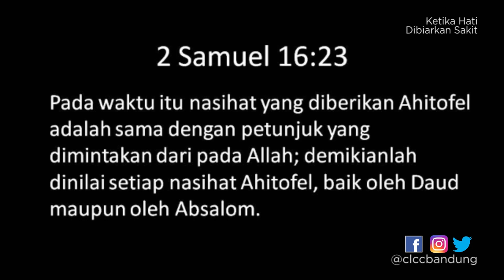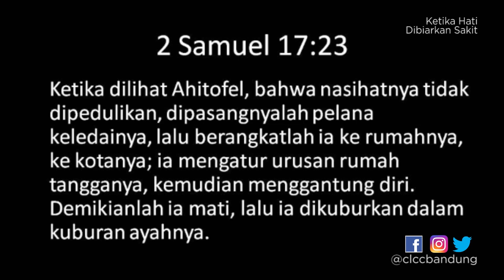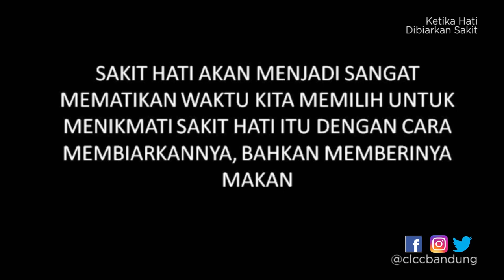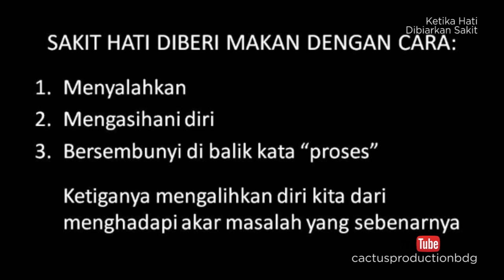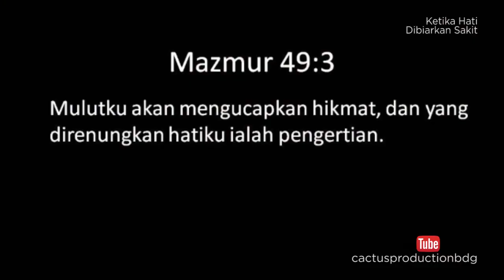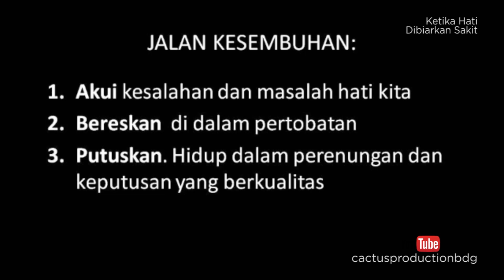20160605 - Andy Setiawan - Ketika Hati Dibiarkan Sakit - Cactus Production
Ketika Hati Dibiarkan Sakit
by Andy Setiawan

Sakit hati melumpuhkan hidup kita sehingga potensi kita terkubur dan kita terpasung tanpa bisa berbuat apa-apa. Orang hebat yang tercatat di Alkitab pun mengalami hal yang sama. Ahitofel yang nasihatnya dipandang sama dengan suara Allah, mati bunuh diri. Sebenarnya ia sudah "mati" lama sebelum itu yaitu saat ia membiarkan hatinya sakit, sehingga hanya tinggal tunggu waktu dan kesempatan baginya untuk berkhianat. Waktu tidak menyembuhkan sakit hati, malah membuat hidup semakin lumpuh.

Apakah kita suka menyalahkan orang lain, menyalahkan keadaan, bahkan menyalahkan Tuhan? Jangan ijinkan sakit hati membuat hidup kita hancur, ambil keputusan berkualitas supaya hidup kita berbeda. Tuhan sanggup mengubah masa depan kita. Temukan caranya melalui kesaksian di dalam khotbah ini.